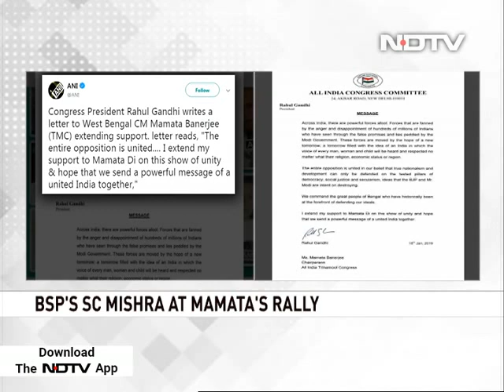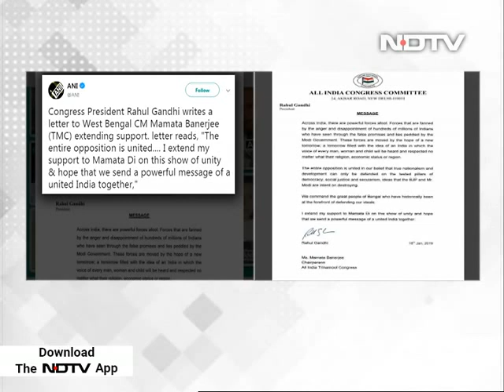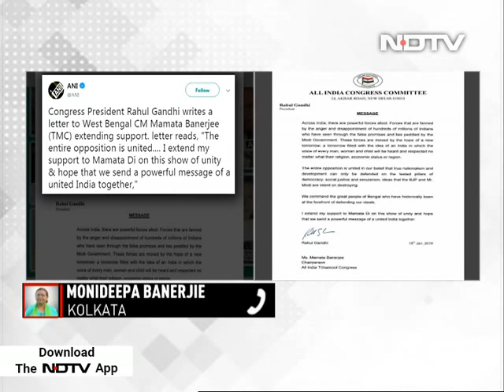Rahul Gandhi Writes To "Mamata-Di", Says "Hope We Send Powerful Message"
Rahul Gandhi wrote to Mamata Banerjee today in support of her "United India rally" in Kolkata on Saturday, tipped to be a major gathering of anti-BJP parties ahead of the national election due by May. "The entire opposition is united," the Congress president said in his letter addressed to "Mamata Di".